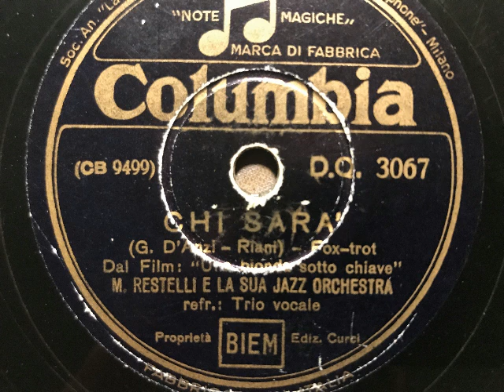Mario Restelli Jazz Orchestra, Trio Vocale, Chi sarà, Foxtrot, Milano, 1939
Mario Restelli und sein Jazz-Orchester mit Gesangs-Terzett. Chi sarà, Foxtrot von D'Anzi und Riani aus dem Film: Una bionda sotto chiave. Columbia, Italien, 1939. Eine Schellackplatte aus dem Schallarchiv des Radiomuseum Hardthausen.